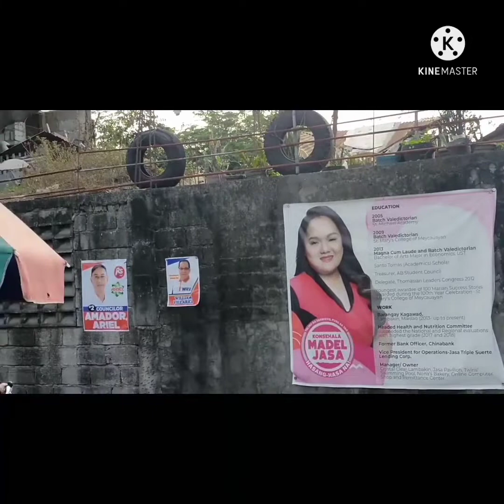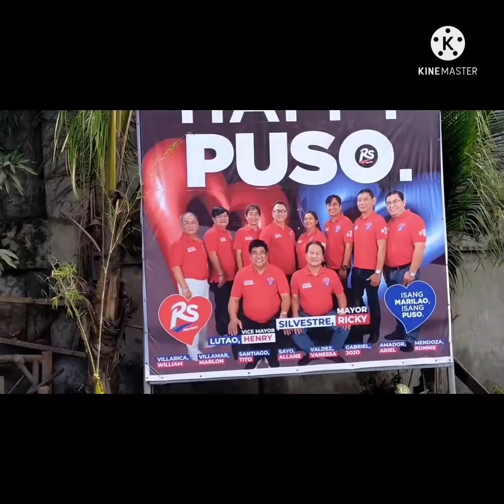Brg. Lambakin to Meralco Marilao Bulacan